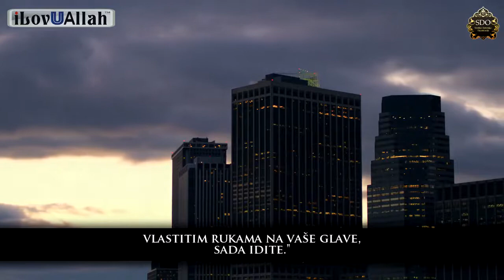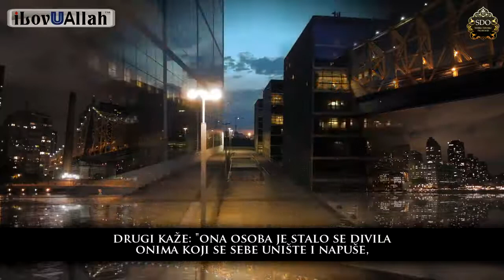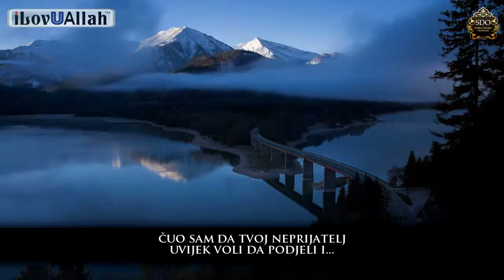Šejtanu najdraže dijelo